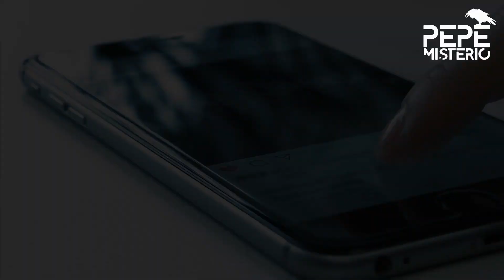Enfermera inyectaba aire en las venas a los bebés prematuros que debía cuidar en su turno nocturno.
La policía encontró en casa de la enfermera unas cartas donde escribía “No merezco vivir. Los maté a propósito porque no soy lo suficientemente buena para cuidarlos. Soy una persona horriblemente mala”. En letras mayúsculas, plasmó en un trozo de papel: “Soy malvada, yo hice esto”.